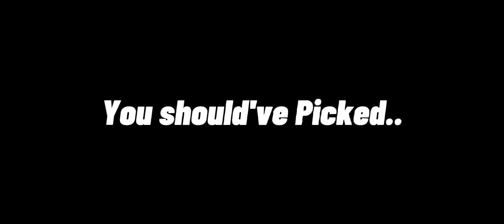"Become a Sensei" | Obito & Kakashi | Gacha Club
credits to the under water sound

Song doesn't belong to me only Pictures and Editing